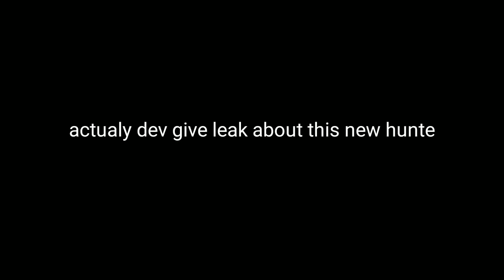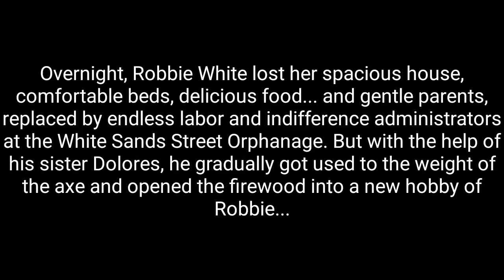LEAK NEW HUNTER ROBBIE AND BACKGROUND STORY | IDENTITY V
Identity v
New hunter
Leak
Love cry
Background story
robbie white